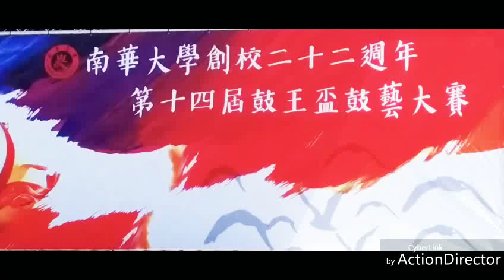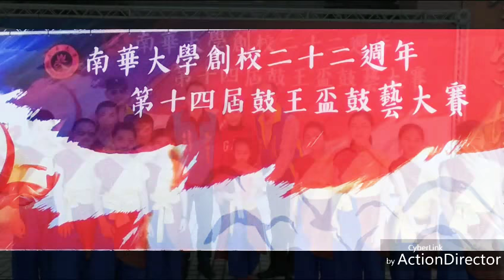金門金寧中小學跨海來台參加全國《鼓王盃》鼓藝大賽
(影音新聞)全國鼓王盃鼓藝大賽 金門金寧中小學獲5項獎項